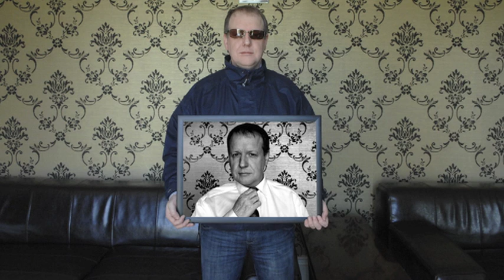British Gangsters New Trailer (feat 'The Wee Man' Paul Ferris)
The Wee Man is a brand new feature film based on the life of Scottish 'gangster' Paul Ferris.

For those of you who are interested in documentary rather than dramatization, British Gangsters: Faces Of The Underworld features interviews with the real Paul Ferris, amongst others and it's available to buy on DVD from all good retailers right now.

Presented by Bernard O'Mahoney, the UK's best-selling true crime author and former member of the Essex Boys Firm, British Gangsters is a six part documentary series which interviews Britain's most notorious gangsters.